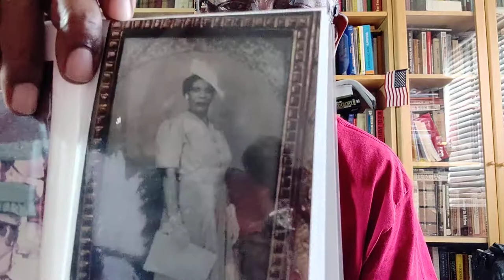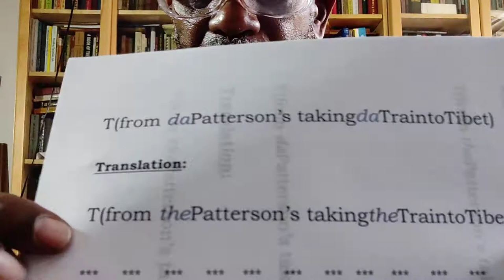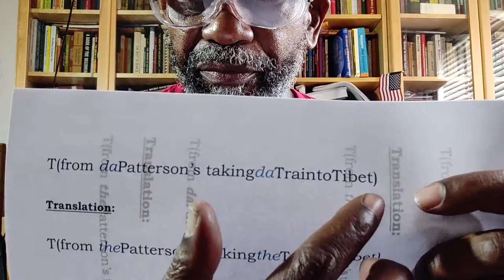Focusing ADOS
An extremely timely and focused transmission about da core mission of ADOS was witnessed through da ToneTalks presentation this past Friday night. It was a program of clear marching orders and da best of intentions, insists daBrother.
"The Spike Lee Joint" - *Da5Bloods* is featured currently on Netflix and wherever your bootleg connect is wandering about in your area of da world.

Crypto Currency /BitCoin CONTRIBUTIONS:
722fce22-5e9f-42fc-a378-2da90f5d267a